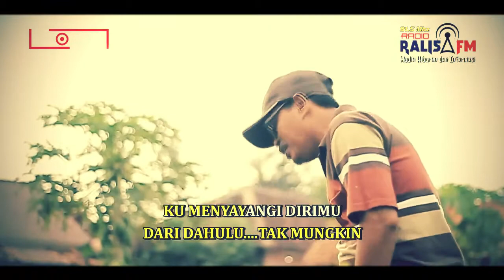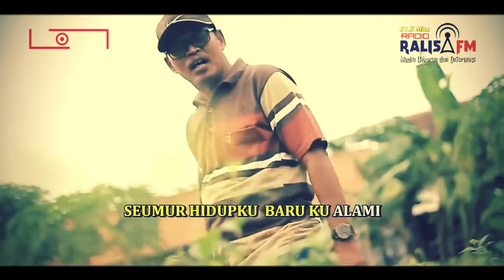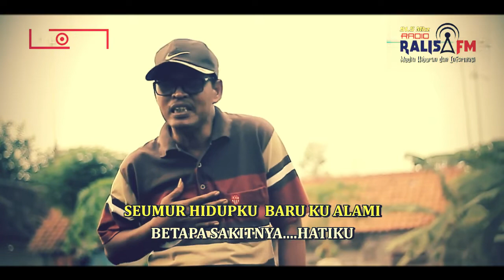KARYA WONG PEMALANG I AIR MATAKU - YAYAN S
Ello Nada Management